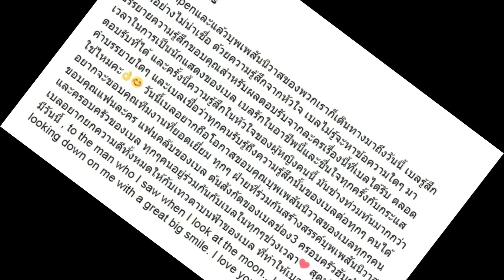“เบลล่า”โพสต์ซึ้งละครลาจอ ถึงคุณพ่อบนสวรรค์